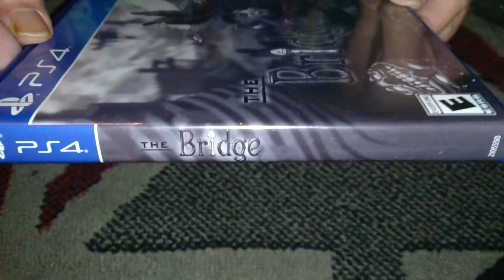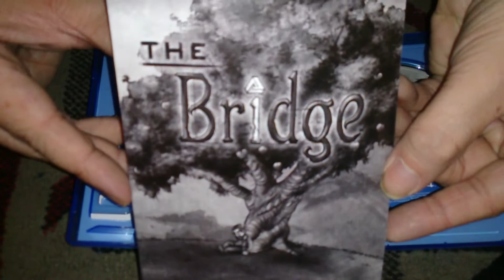Nostalgamer Unboxing The Bridge Variant Cover Art On Sony Playstation Four PS4 Hard Copy Games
Nostalgamer Unboxing The Bridge Variant Cover Art On Sony Playstation Four PS4